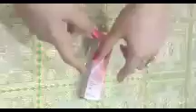Clobevate Hand and Feet Whitening Cream Review Benefits, Price, Uses,Side Effects (details review)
hand and foot whitening formula cream
secret of Parlour

hand and feet whitening tips
hand and foot whitening home remedies,hand and foot whitening formula cream,hand and foot whitening lotion,hand and foot whitening tips in Urdu

cover topic,
hand and foot whitening tips, full body whitening formula cream, Full body whitening tips,hand and feet whitening bleach

homemade whitening bleach
hand and foot whitening bleach

secret of Parlour